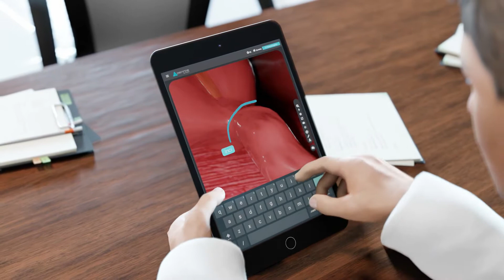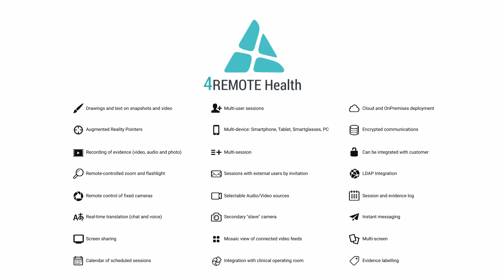4REMOTE Health - Digital Surgery (ENG)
Discover new possibilities for communication, collaboration and training in the healthcare environment with 4REMOTE Health, even in the operating room. Remote expert advice, medical training or remote technical assistance is possible thanks to Augmented Reality.

In surgical environments, 4REMOTE_Health integrates all signal-emitting operating room devices, such as laparoscopy, operating room cameras, monitored constants and allows the recording of interactive sessions including evidence or documentation for later review.

Precise indications make it possible to obtain expert advice from anywhere, who offer their advice connected to the operating room, making contributions directly on the video in real time, marking, drawing, adding text and sharing documents.

4REMOTE Health also responds to the remote training challenge for healthcare personnel, allowing masterclasses to be held with interactive sessions and experts outside and inside the operating room. Additional cameras allow students to observe all the action in the operating room to make the training experience complete and interactive.

These new forms of communication reduce response times, enabling medical technology experts to connect with the hospital to resolve technical problems or incident inquiries.